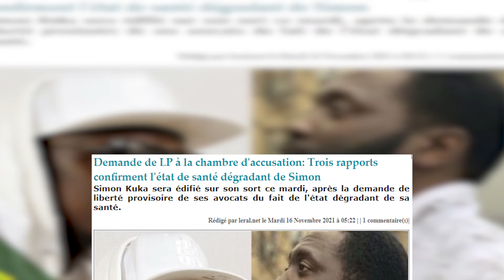Demande de LP à la chambre d'accusation Trois rapports confirment l'état de santé dégradant de S